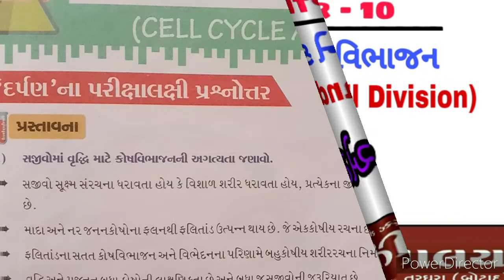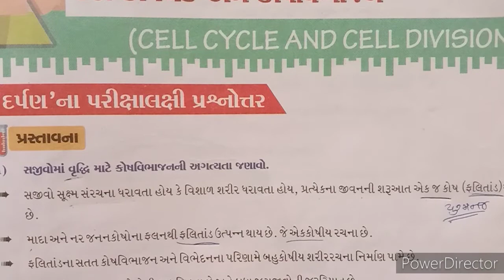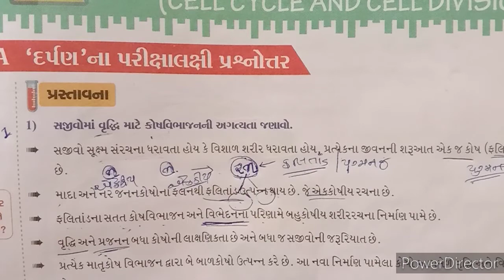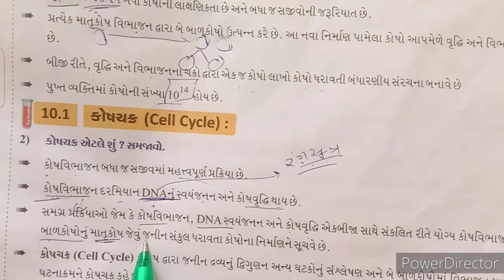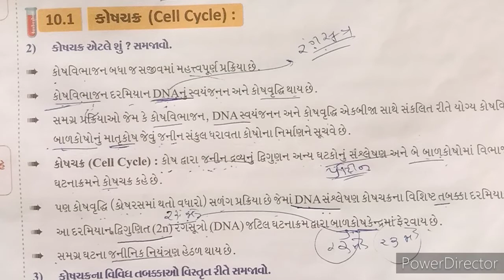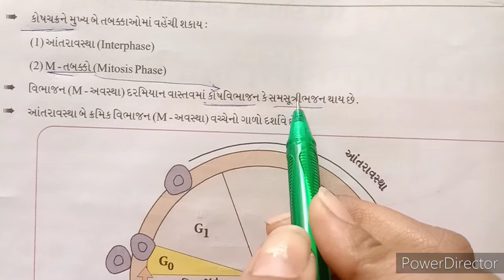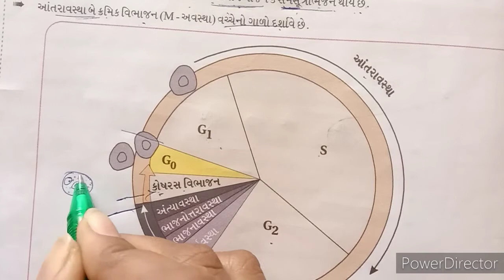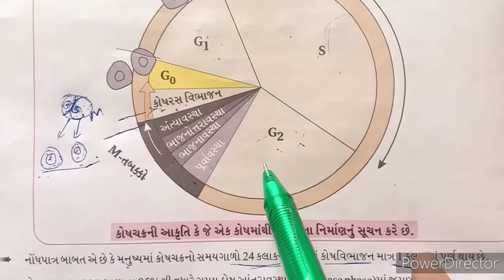What is cell cycle?|STD - 11|BIOLOGY|CHAP - 10|LEC - 1|Gujarati |Jalpa ma'am